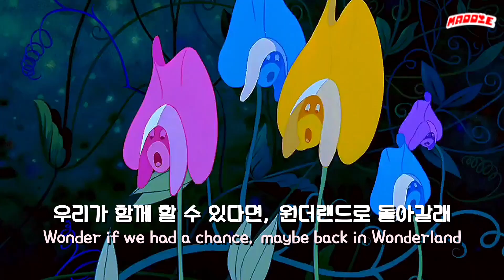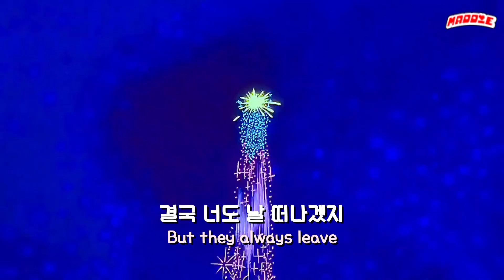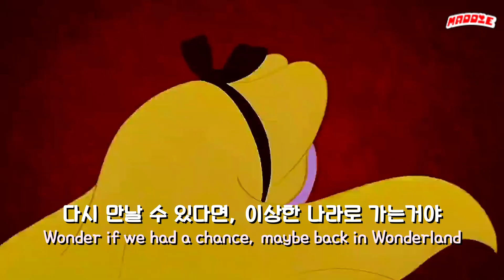원더랜드 속, 길을 잃은 앨리스 🦋 𝘼𝙡𝙚𝙓𝙖 - 𝙒𝙤𝙣𝙙𝙚𝙧𝙡𝙖𝙣𝙙 [한글 가사/해석]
이상한 나라의 앨리스 (Alice in Wonderland ,1951)

지금까지 이상한 나라의 앨리스를 테마로 한 노래를 꽤 올렸던 것 같은데
앞으로도 이런 테마의 노래가 더 올라올거에요
채널 이름 값을 해야합니다🦋